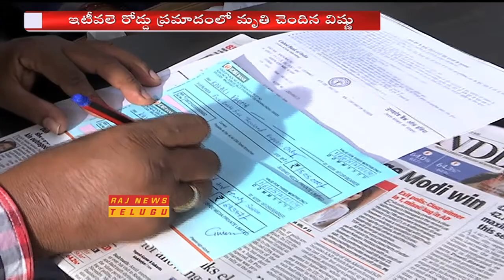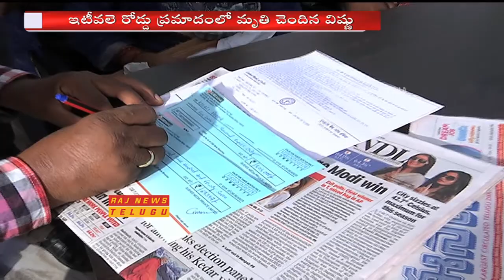రోడ్డు ఆక్సిడెంట్‌లో మరణించిన వీడియో జర్నలిస్ట్ కుటుంబానికి ఆర్థిక సహాయం అందించిన సుశీ మీడియా